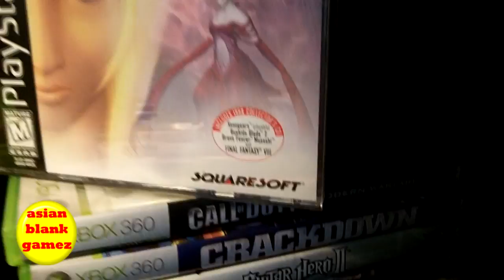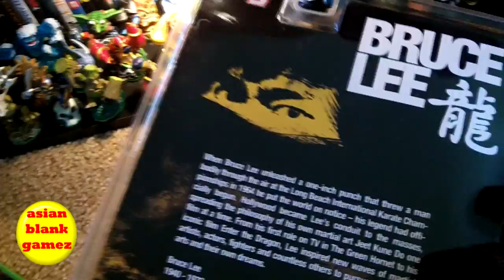January and February Snatch Ups! (On Point)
This pick up video has been way overdue.  This video is for my January and February "Snatch Ups."  Video is dedicated to PointBlankGamez because he kept bugging me on when I was going to do a pick up video.  So here you go Point!!! This ones for you.